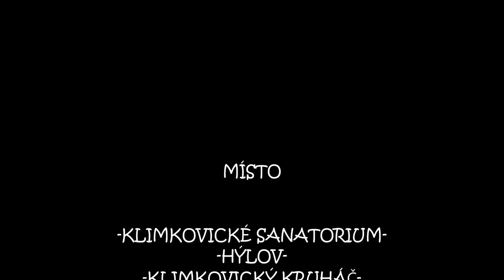Longboard Crew Ostrava - mini downhill spot Klimkovice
Amatérské video, (časem budou lepší) natočené riderem z Longboard Crew Ostrava Lukášem Žofrém Tyrlíkem
Menší dowhnill spot na naučení a držení stability při vyšší rychlosti.
Zde dosažen můj top speed, prozatím 63,5 km/h :)

Start - Parkoviště u Klimkovického sanatoria, přes Hýlov a konec v Klimkovicích u kruhového objezdu

Příjemné sledování :)